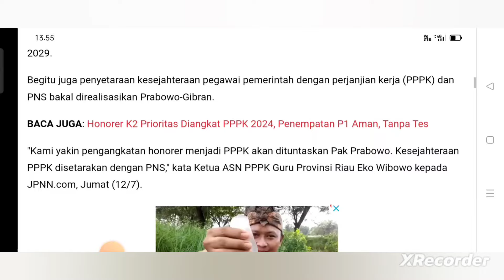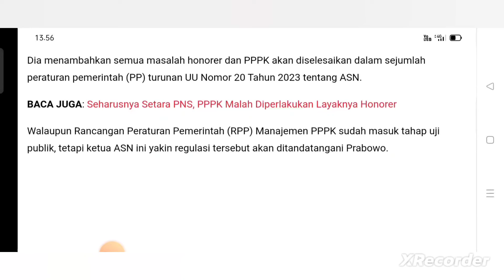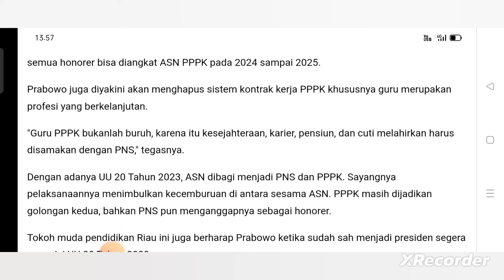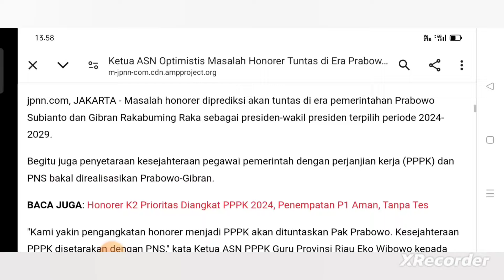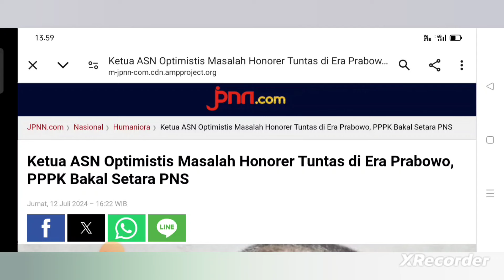🔴 KETUA ASN PPPK OPTIMIS PPPK BAKAL SETARA PNS & HONORER TUNTAS DI ERA PRABOWO ❗❗❗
Berisi video pembahasan mengenai berita atau informasi terkait dengan Ketua ASN PPPK optimis PPPK bakal setara PNS & honorer tuntas di era Prabowo Subianto